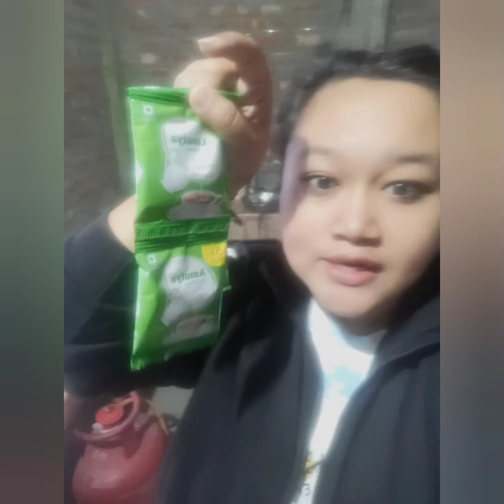14/1/23 MAGWNI KHAMNI // PRE WEDDING SHOOT NI TENSION 😉